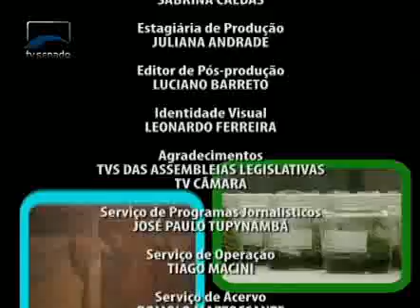Parlamento Brasil - Programa 155 - Bloco 3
TV Assembleia do Piauí revela as propriedades medicinais do caneleiro, árvore típica da região. Os efeitos da seca no Ceará e o combate ao desperdício de água em Minas Gerais. Câmara aprova projeto que facilita a pesquisa da biodiversidade; Senado analisa excesso de açúcar nas bebidas.